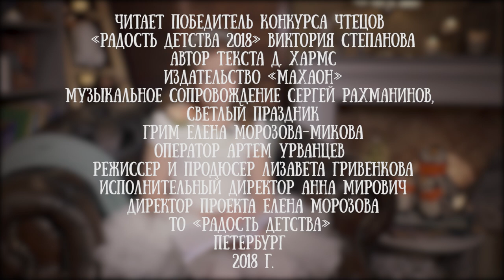Виктория Степанова читает рассказ "Про собаку бу бу бу" Даниила Хармса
Виктория Степанова - победитель конкурса чтецов "Радость детства 2018", который дважды в год проходит на сцене Театральной корпорации "Кот Вильям".